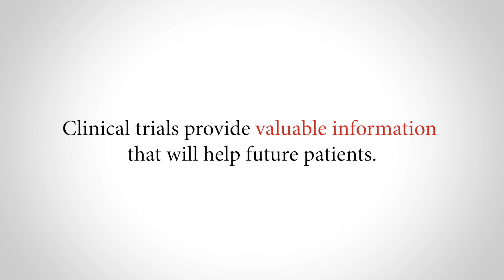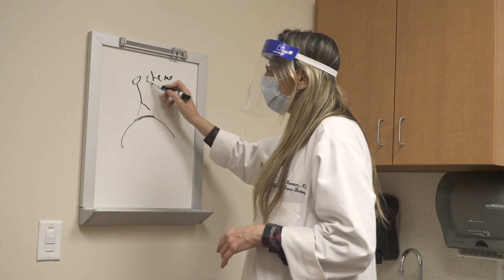How clinical trials advance innovative cancer care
Clinical trials are essential for delivering new and better cancer treatments to patients. As a worldwide leader in cancer clinical trials, MD Anderson is driving the field of cancer medicine forward while also prioritizing the safety of our patients. Participating in a clinical trial can provide patients access to innovative therapies not otherwise available and provide physicians valuable information to help future patients. Funda Meric-Bernstam, M.D., chair of Investigational Cancer Therapeutics, describes the importance of clinical trials and what patients can expect.